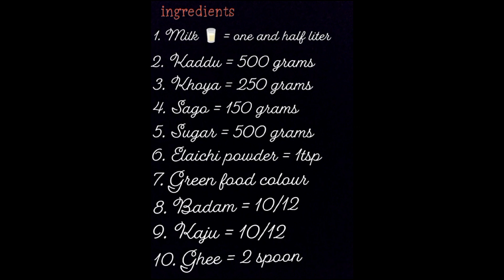kaddu ka meetha kaddu sago ka meetha